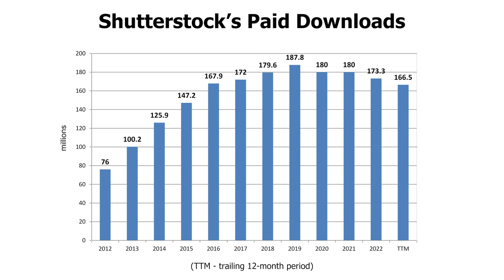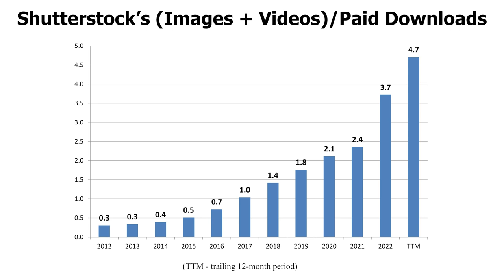How to Evolve Your Stock Photography to Be Relevant?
This video covers recent challenges that stock photography as an industry is facing. We attempt to answer questions such as "Is stock photography worth it?" and "Is stock photography dead?" We also cover sales numbers from Shutterstock and Getty Images to illustrate where stock photography is heading.

Of course, stock photography is worth it and it is not dead. But, there are many caveats this. You must evolve your work and your workflow to stay current and relevant. It is dead for casual photographer who is disappearing from the stock photography scene anyway.

If you are NOT treating stock photography as a business, it is likely a complete waste of your time.

Among challenges we cover here for stock photography are:
(1) the rise of AI imagery
(2) proliferation of free stock photo websites
(3) oversupply of stock photos
(4) slowdown in demand for stock content
(5) contributor payout cuts
and more!

Timestamps:
00:00 - Intro
00:22 - Shutterstock, Getty Images Sales Data
02:41 - Stagnant Demand, Massive Supply
03:22 - Proliferation of Free Stock Photos
03:49 - AI Imagery
04:11 - Middleman Problem and Pay Cuts
05:55 - Is Stock Photography Worth It?
08:56 - Massive Supply May Not be a Problem
10:35 - Stock Videos  - Opportunity
12:30 - AI and Stock Videos

If you'd like to learn more how to stay efficient in you stock photography business, take a look at our playlist. We created many videos where we condensed best practices we came up with over many years of doing stock photography